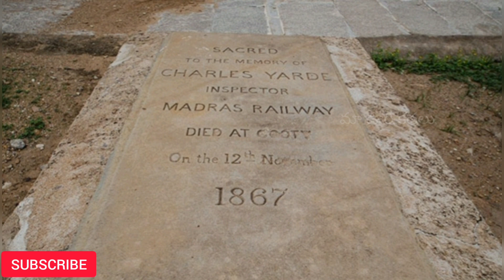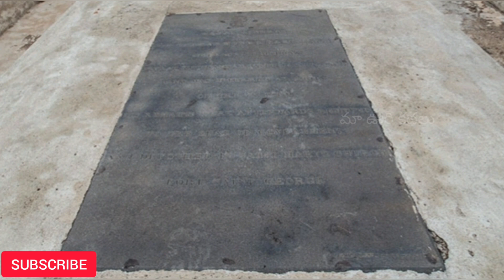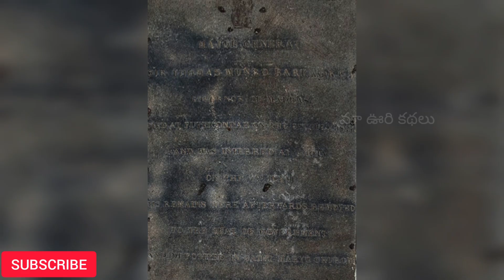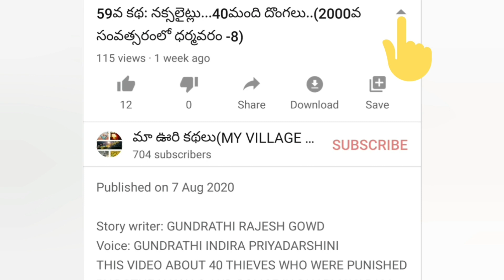దొరల గోరీల పై పుష్పాల 'గుత్తి' GOOTY FORT 11 April 2021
Concept: GUNDRATHI RAJESH GOWD

OVERCAST APP
CAST BOX APP
TUNEN APPs..
All you have to do is Serching for
Maa Vuri Kathalu*మా ఊరి కథలు*.